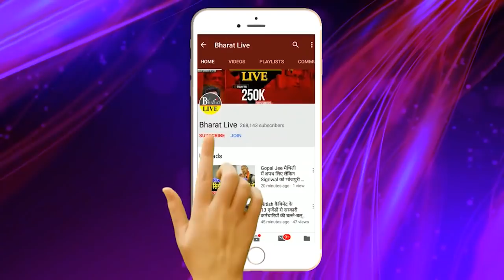अभी अभी : लालू यादव के घर पहुँचकर चिराग़ ने खोली CM की पोल !